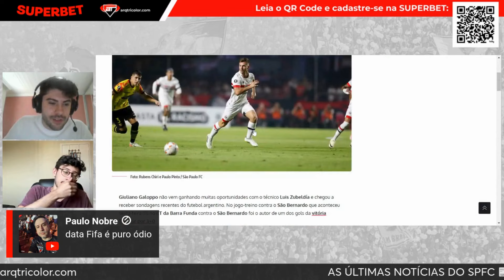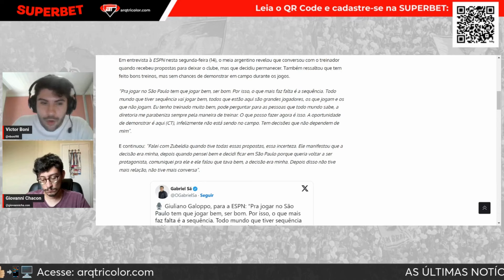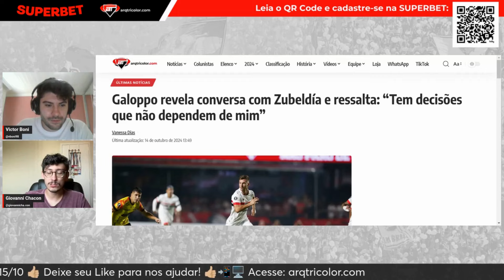"Essa fala do Galoppo pode ser RUIM para o COLETIVO do SPFC" Chacon É SINCERO sobre fala do meia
💰Cadastre-se na SUPERBET com este link! Vem aí muitas ações em conjunto com o
+18 Jogue com responsabilidade!

* AS OPINIÕES EXPRESSAS POR NOSSOS INTEGRANTES NÃO REFLETEM NECESSARIAMENTE O POSICIONAMENTO DO ARQUIBANCADA TRICOLOR *